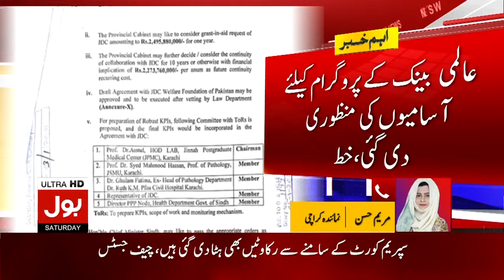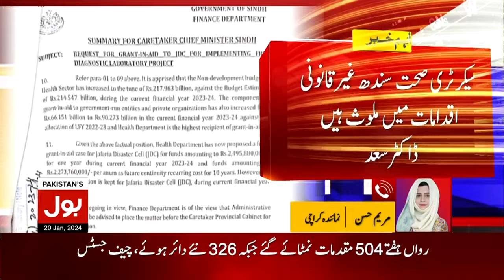Health Minister Takes Big Action | Latest News | Breaking News